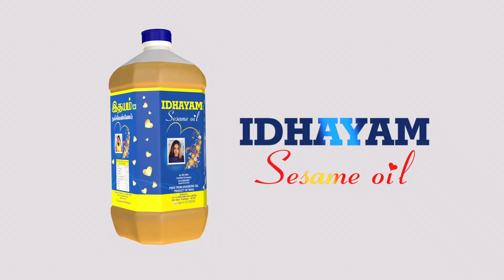வழிநடத்த போவது யார் ஆவலுடன் எதிர்பார்ப்பு | modi | BJP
பாஜவின் புதிய தலைவர்
யாருக்கு கிடைக்கும் வாய்ப்பு

வழிநடத்த போவது யார்
ஆவலுடன் எதிர்பார்ப்பு#